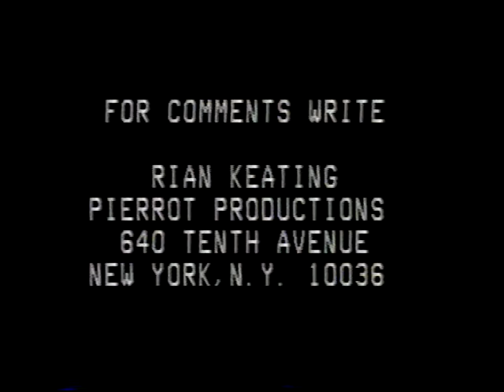Margery Cohen interviewed by Rian Keating, June 1983